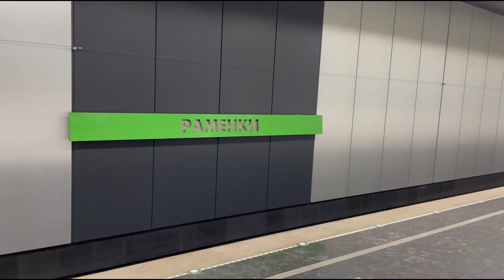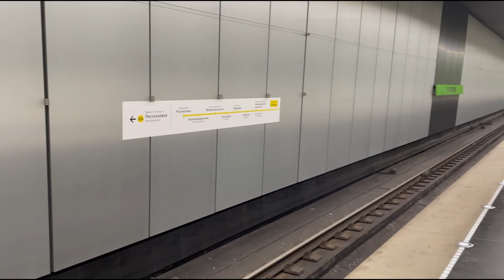Walking in Moscow subway №36 Ramenki station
Walk in subway, Moscow.
😍Wow guys! Plunge with us into this magical world of nature at the Ramenki station!
👍🏻The design of this station is very soothing and relaxing) How do you like this design solution?
🤩By the way, the name of the station comes from the word ramenye, meaning dense dense forest.